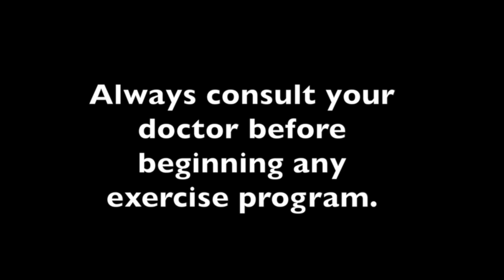Body Fortress Athlete Korbie Nitiforo's Bicep Workout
Body Fortress and NPC  Bodybuilding Athlete KORBIE NITIFORO's Bicep Workout.